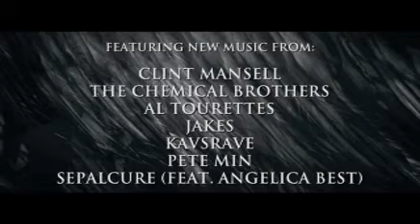Black Swan.mp4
La última entrega de Darren Arronofsky "Black Swan" y que va a llegar a cartelera el año que viene y definitivamente es de los estrenos más esperados.